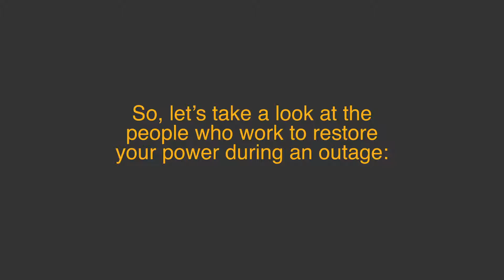The People Behind Your Power